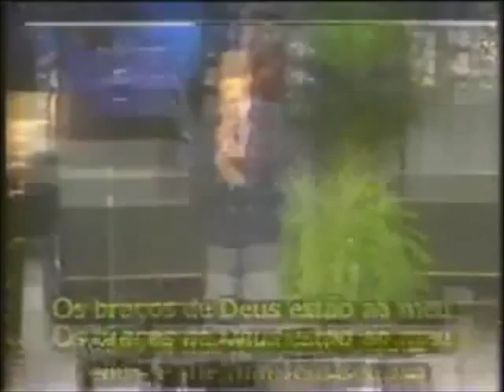John Starnes - Jimmy Swaggart Ministery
John Starnes, Cantando nos anos 80 em uma cruzada do Jimmy Swaggart Ministery, John  Starnes possui um tenor particularmente elevado, o que faz da sua voz uma das vozes mais raras entre os cantores cristãos, e os seus hinos inspirados por Jesus Cristo nos faz achegarmos mais perto de Deus.